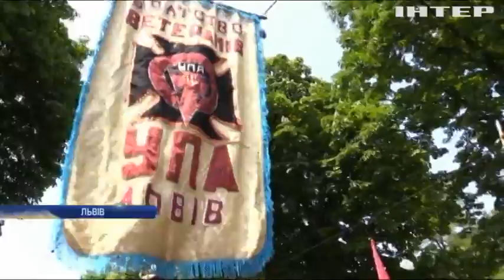У Львові масовим забігом вшанували пам'ять Героїв України